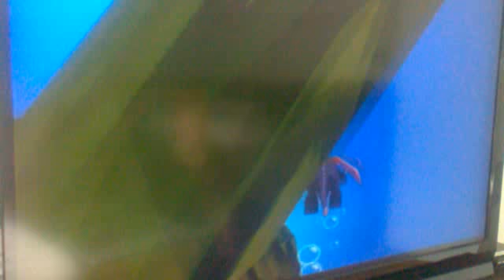Let's Play: Spyro 2: Gateway To Glimmer 100% - Part 2: Summer Forest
Enjoy:D Thx for MrFraserFilms for commentating.

In this part: Summer Forest 100%